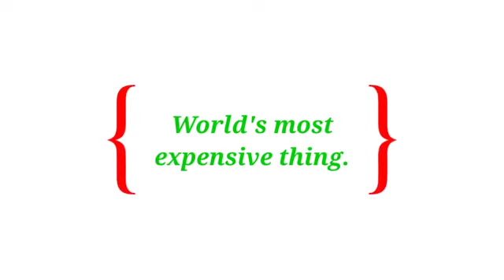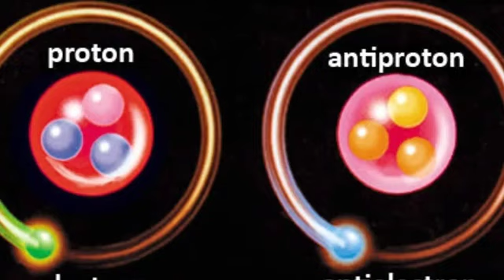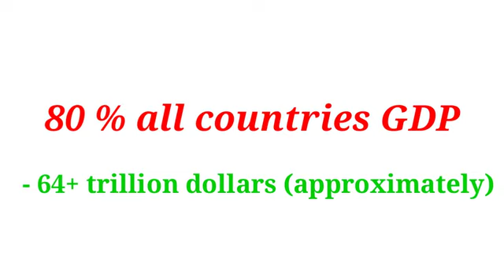World's most expensive thing | Dunia ki sabse mehngi chez kya hai